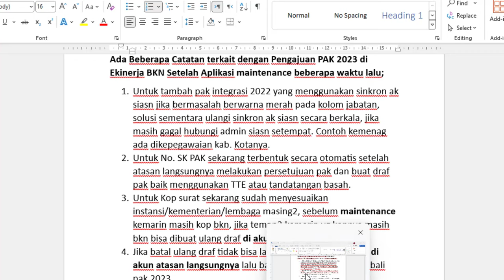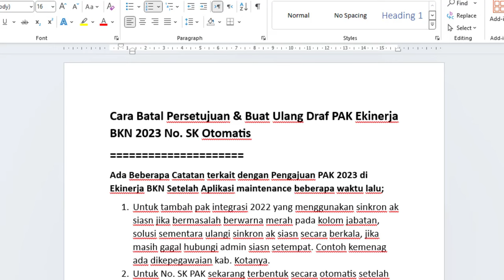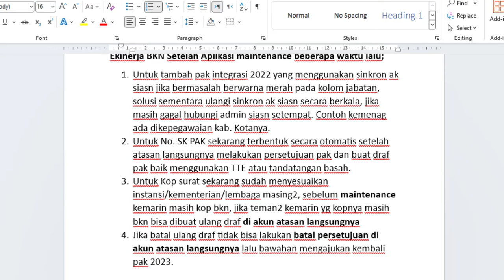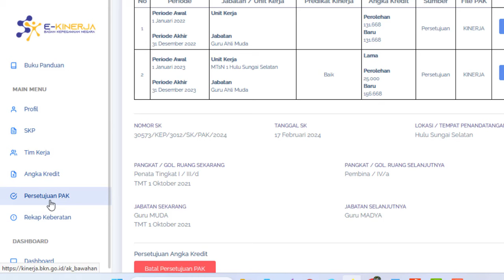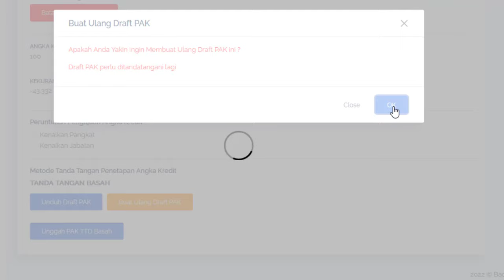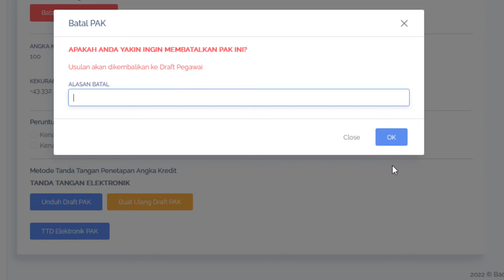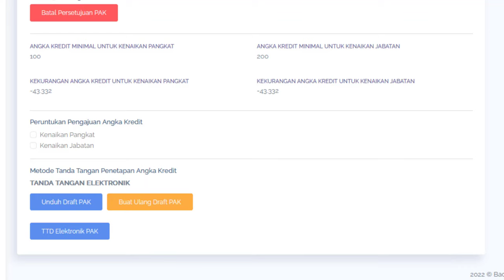Cara Batal Persetujuan & Buat Ulang Draf PAK Ekinerja BKN 2023 Nomor SK PAK Otomatis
Cara Batal Persetujuan & Buat Ulang Draf PAK Ekinerja BKN 2023 No. SK Otomatis
Ada Beberapa Catatan terkait dengan Pengajuan PAK 2023 di Ekinerja BKN Setelah Aplikasi maintenance beberapa waktu lalu;
1. Untuk tambah pak integrasi 2022 yang menggunakan sinkron ak siasn jika bermasalah berwarna merah pada kolom jabatan, solusi sementara ulangi sinkron ak siasn secara berkala, jika masih gagal hubungi admin siasn setempat. Contoh kemenag ada dikepegawaian kab. Kotanya.
2. Untuk No. SK PAK sekarang terbentuk secara otomatis setelah atasan langsungnya melakukan persetujuan pak dan buat draf pak baik menggunakan TTE atau tandatangan basah.
3. Untuk Kop surat sekarang sudah menyesuaikan instansi/kementerian/lembaga masing2, sebelum maintenance kemarin masih kop bkn, jika teman2 kemarin yg kopnya masih bkn bisa dibuat ulang draf di akun atasan langsungnya
4. Jika batal ulang draf tidak bisa lakukan batal persetujuan di akun atasan langsungnya lalu bawahan mengajukan kembali pak 2023.